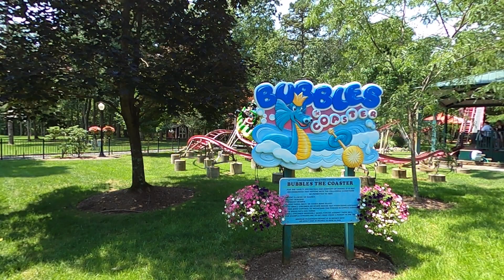Storybook Land Park Overview PLUS Vintage Car Event! Storybook Land and Bubbles the Coaster in NJ!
Storybook Land is a fantastic family park located in Egg Harbor Township, New Jersey! This park has been operating since 1955 and has been fun for all ages ever since! This park is very well kept, and you can tell the owners care a lot about the park and running it well. Definitely try to visit this park, because I definitely recommend it!

Check Out Sean and Jason!
Sean: @Rollback_Productions_
Jason: @acceleratedcreative

Equipment:
Sony a6000 Mirrorless Camera
18-200mm F3.5-6.3 E-mount lens
GoPro MAX